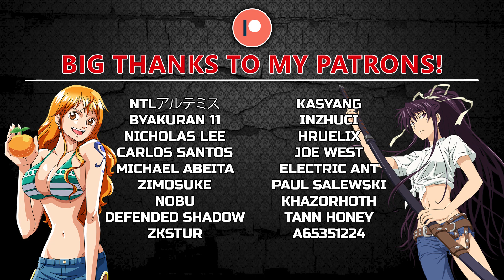Attack on Titan Season 4 Episode 6 BLIND REACTION | WARHAMMER TITAN!!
Take care!